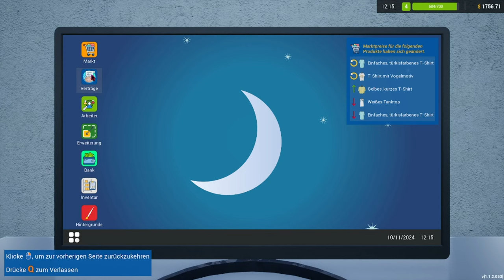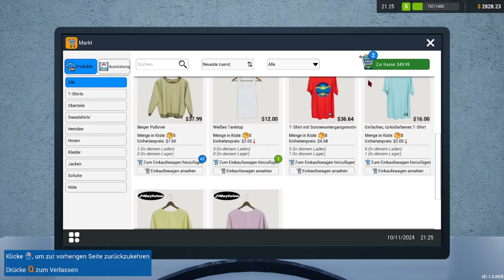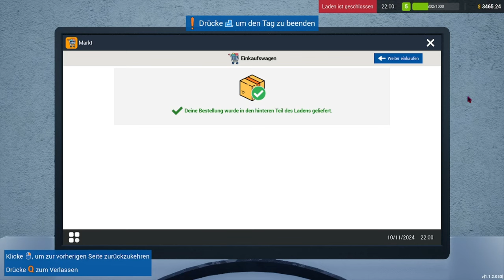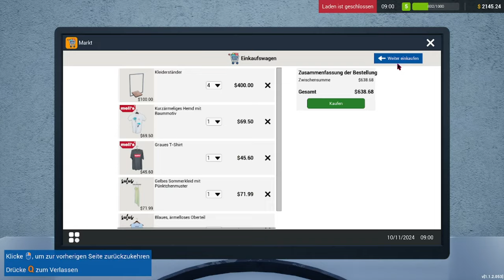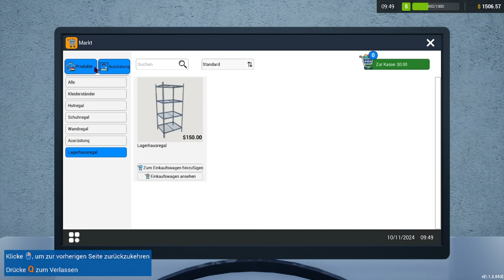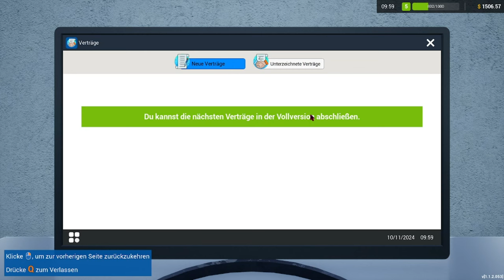Die Letzte Folge von Retail Company Simulator - Retail Company Simulator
➥Heute spiele ich Retail Company Simulator

➖ Spiel  ➖
► Das Spiel was ich im Video Spiele!

➖ Mein Equipment ➖

➖ Hashtags➖

➖ Timesteps➖

0:00 Intro
0:15 Video